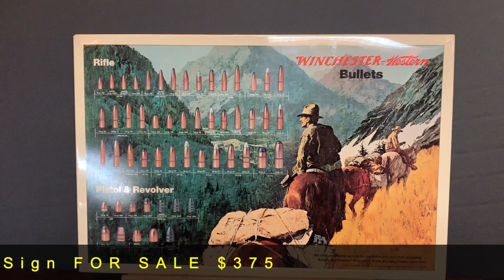1960's Winchester Bullets Tin Retail Sign SOLD FOR $375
1960's Winchester Bullets Tin Retail Sign SOLD FOR $375

eBay Listing

The Mantiques Network is the ultimate shopping experience and social network for the vintage collector. For this and more than 1,000 product and reality tv shows visit us